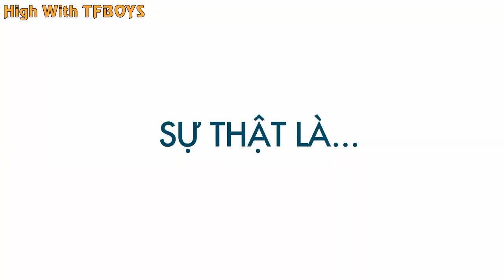[J4F] 9X thử sống ảo và cái kết =)))) |Vương Tuấn Khải (TFBOYS)